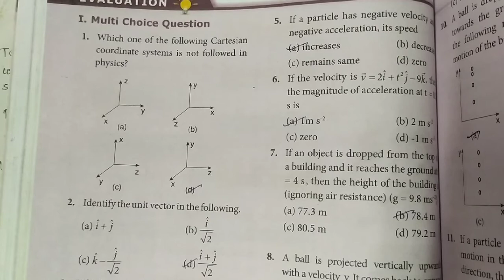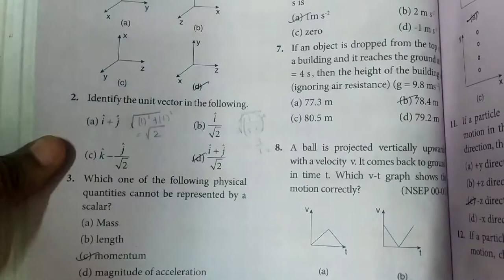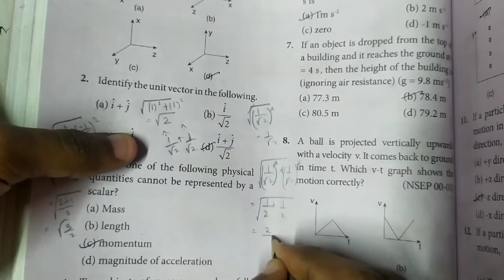Kinematics one words..(1) to (6). 11th Chemistry... Kinematics in tamil... 🙂